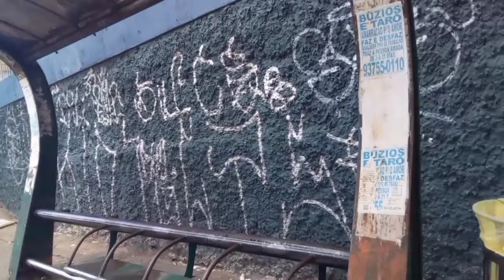SÃO PAULO ESCONDE, NOS MOSTRAMOS